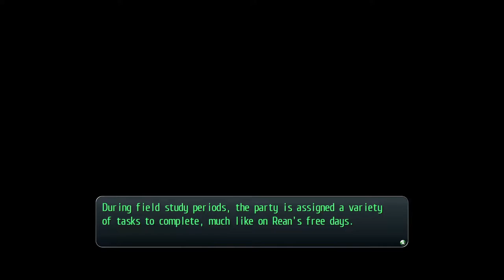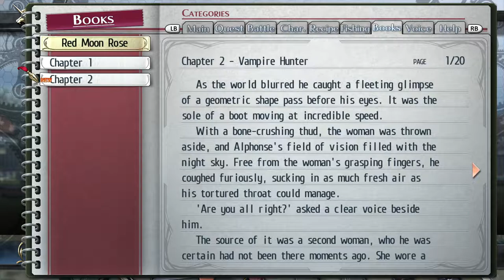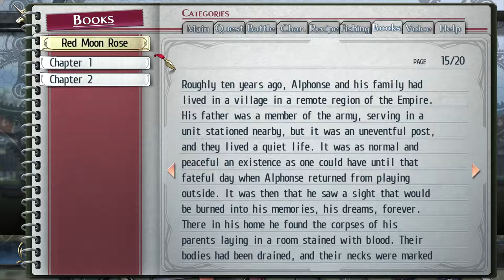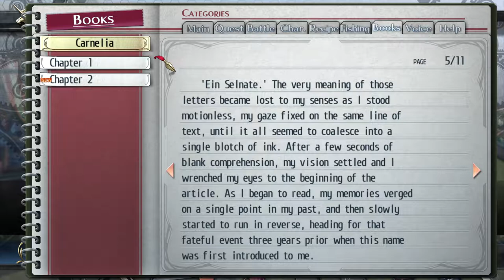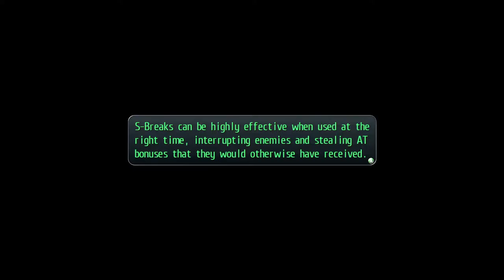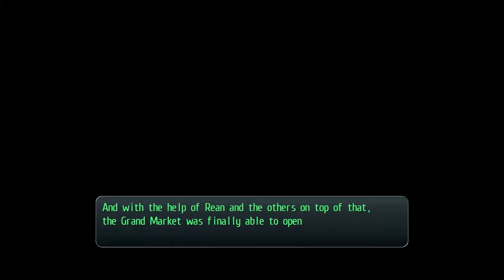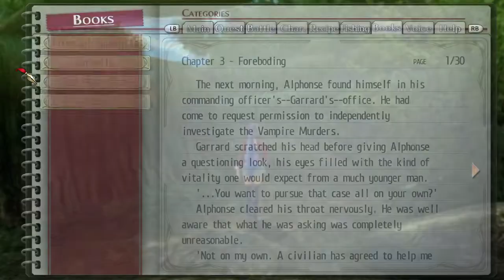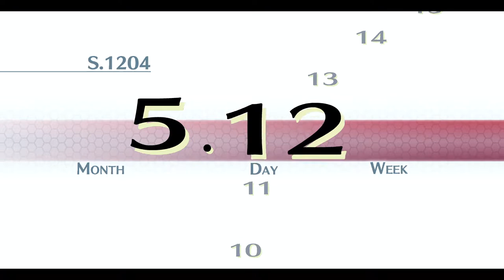[Longplay] TLoH: Trails of Cold Steel [02/13] Ch 01 Part 2 Celdic & Ch 02 Part 1 (4.24 - 5.22)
[Longplay] TLoH: Trails of Cold Steel [02/13] Ch 01 Part 2 Celdic & Ch 02 Part 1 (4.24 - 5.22) | !lp !tocs !commands !info